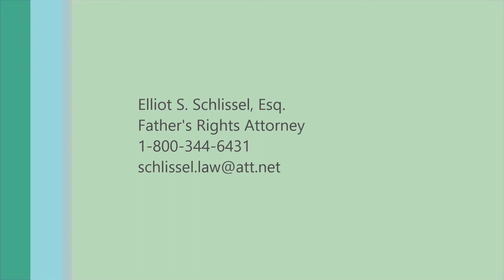Issues Involving Stay at Home Father in New York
NY Fathers Rights Lawyer talks to you about issues involving stay at home father